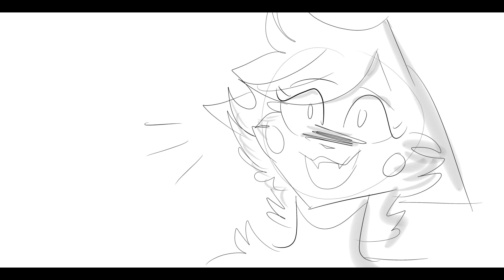I wanna be a maid! - ORIGINAL ANIMATIC DUB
owo idk why i did this but nyes uwu

All materials in this video belongs to me
Feel free to make a version of this but please credit me UwU